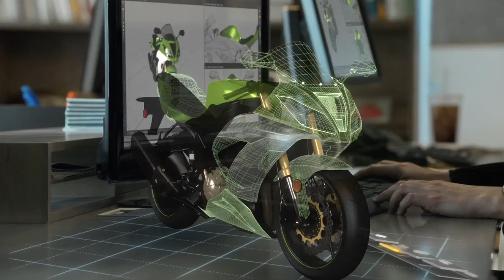Компания Microsoft представила миру новую технологию голограмм HoloLens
На сегодняшней презентации Microsoft продемонстрировала работу собственных очков дополненной реальности под названием HoloLens. Сразу отметим, что проект HoloLens имеет мало общего с Oculus Rift и Project Morpheus. По своей сути этот девайс ближе к Google Glass.
Разработка Microsoft не погружает пользователя в виртуальную реальность, а лишь накладывает голограммы на окружающую действительность (линзы в этих очках прозрачные). HoloLens позволит взаимодействовать с различными приложениями Windows 10, включая игровые — так, например, Minecraft уже «в деле».
Подключение очков к PC или мобильному устройству не требуется. Фактически, HoloLens представляет собой автономный компьютер. В девайсе имеются собственные CPU, GPU и дополнительный голографический процессор, а также набор сенсоров.
Управление голографическими объектами осуществляется с помощью жестов. Как это работает, вы можете увидеть в ролике под новостью.
До официального анонса Microsoft трудилась над проектом около семи лет. Свой вклад в HoloLens внес в числе прочих Кудо Цунода, который возглавлял работы над Kinect для Xbox 360.
Microsoft призвала к сотрудничеству сторонних разработчиков, включая Google, Oculus и Magic Leap. Инструментарий для создания совместимых с HoloLens программ будет включен в ОС Windows 10.